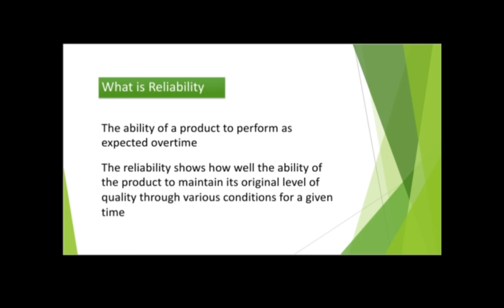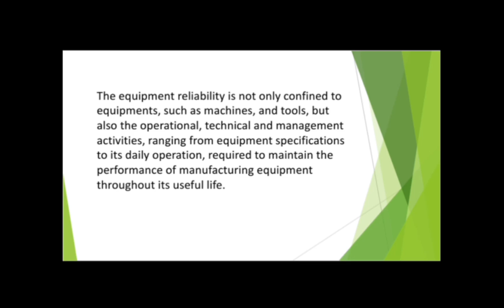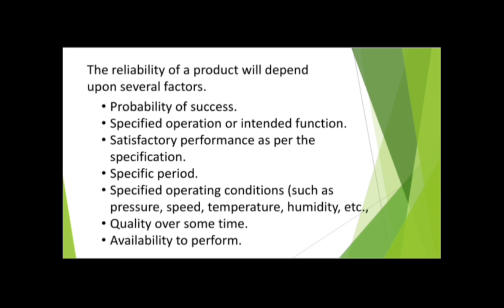Factors For Reliability Of Equipment - In Telugu Explanation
Factors For Reliability Of Equipment - In Telugu Explanation II reliability,reliability: meaning types and factors affecting reliability,factor of safety,what is assessment reliability,reliability maintenance,what is reliability in assessment,mtbf reliability,power system reliability,system reliability,types of reliability,software reliability,reliability of a system,what is validity and reliability in assessment,reliability of a system formula,reliability and system failure,reliability definitions